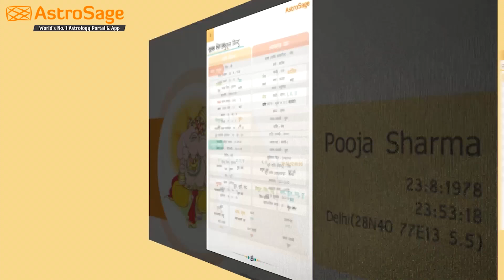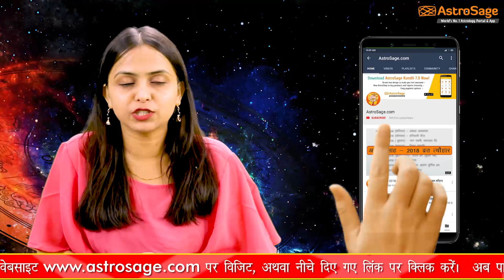Aaj Ka Rashifal | 17 August 2020 | आज का राशिफल | Rashi Bhavishya ।Horoscope Today | DainikRashifal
Aaj Ka Rashifal | 17 August 2020 | आज का राशिफल | Rashi Bhavishya | Horoscope Today | Dainik Rashifal